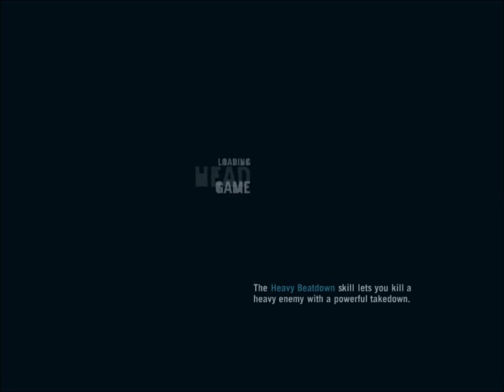17 Far Cry 3 Hard action shooter rpg arpg George G Kostandi